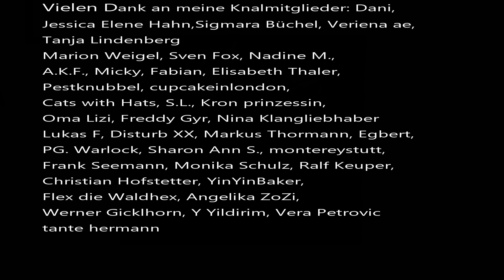True Crime Cold Case Podcast, der Fall Jutta Hoffmann von 1986, dargestellt Aktenzeichen 10.07.1987.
Jutta Hoffmann war an diesem Tag im Freibad und wollte nach Hause gehen. Sie wählte wie fast immer den Waldweg. Erst 1,5 Jahre später wurde sie gefunden.
Der Fall ist auch als Nogger Fall bekannt.